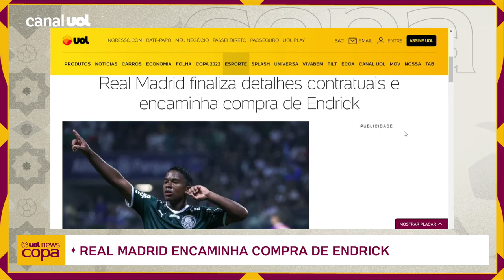REAL MADRID encaminha compra de ENDRICK, joia do PALMEIRAS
Cristiano Ronaldo, Seleção Brasileira, Brasil x Croácia, quartas, Copa do Mundo 2022: O UOL News Copa desta quarta-feira ( 7) traz informações sobre o confronto que vale vaga na semifinal entre Brasil e Croácia, a definição das quartas, Cristiano Ronaldo perdendo protagonismo e sendo barrado na Seleção Portuguesa e mais notícias da Copa. Domitila Becker comanda o UOL News Copa direto do Qatar, com comentários de Renato Maurício Prado, Casagrande e Rafael Oliveira, e reportagens de Danilo Lavieri.